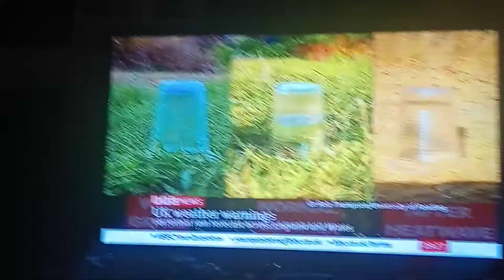TALK ABOUT SEVERE FLASH FLOODING DOCTOR THOMPSON METEOROLOGIST UK2022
TALK ABOUT THE 50% CHANCE OF SEVERE FLASH FLOODS ACROSS THE SOUTH OF LONDON CITY AND SOUTH EAST PARTS OF ENGLAND TODAY NO JOKE. 🌧️🌩️🚨👺👍